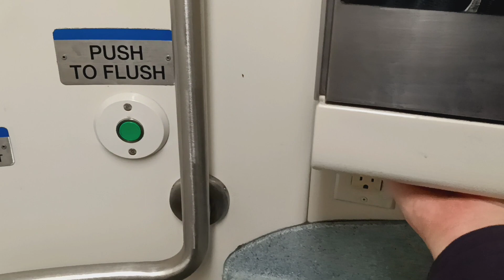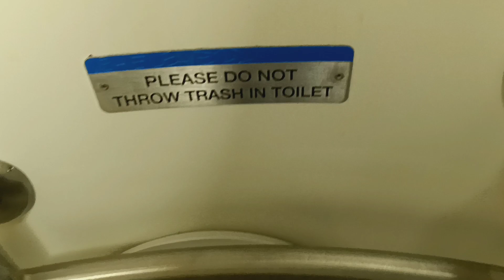MTA Metro-North Railroad M7 restroom